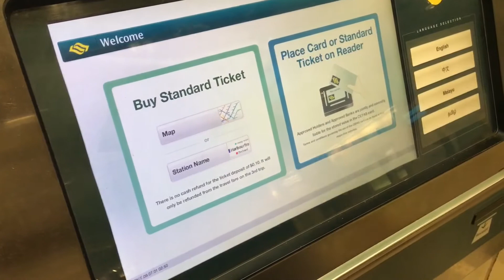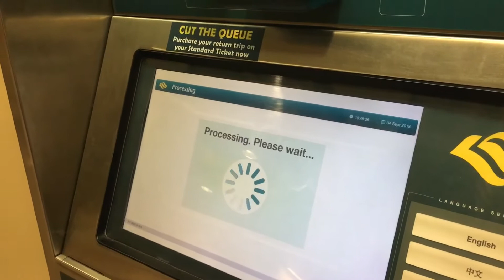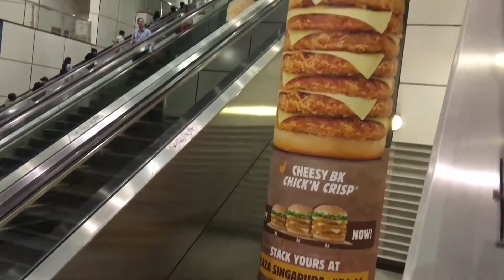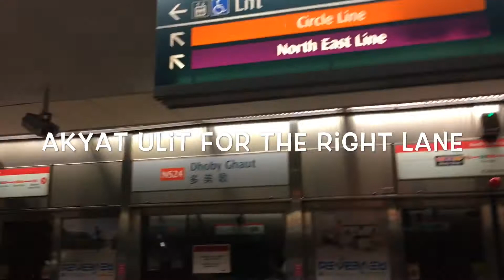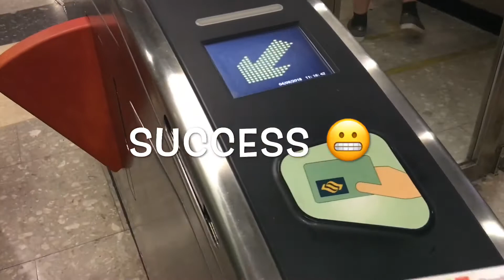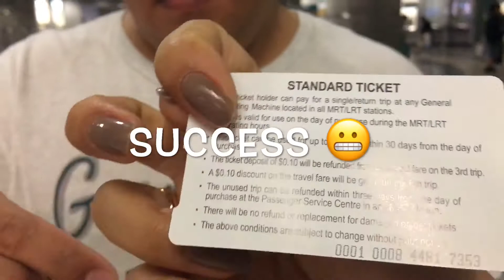Singapore train experience